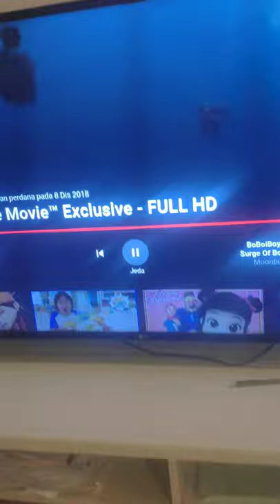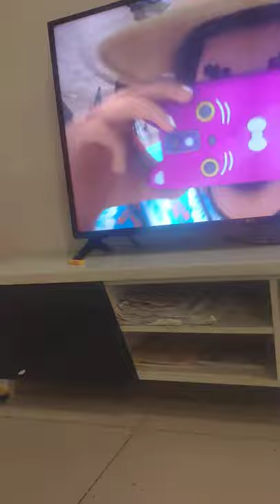June 10, 2020